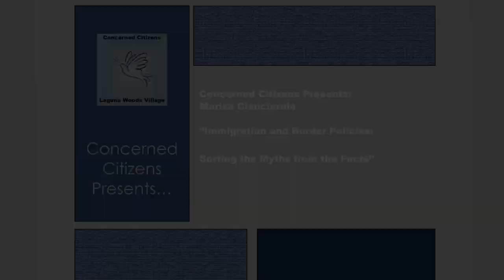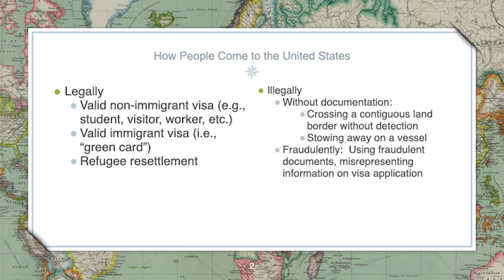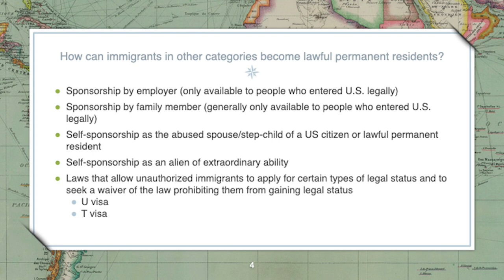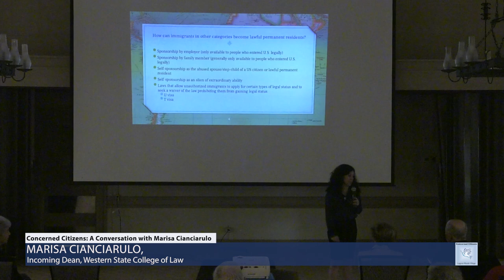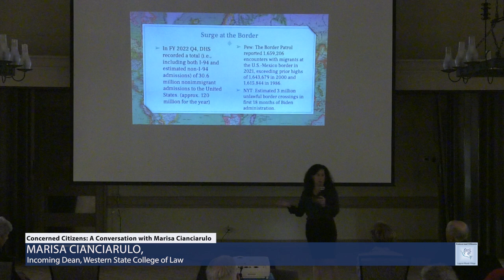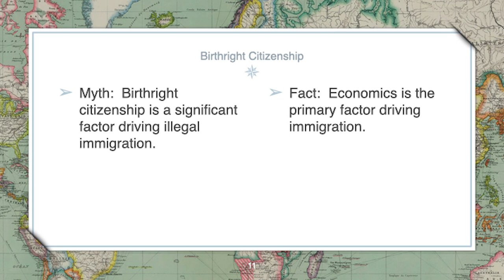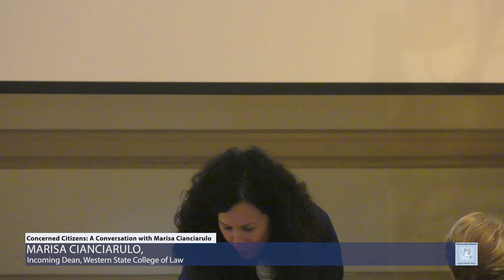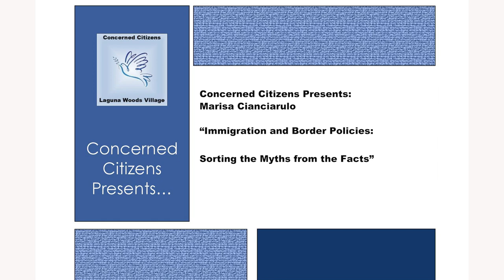Concerned Citizens Presents: “Immigration and Border Policies: Marisa Cianciarulo